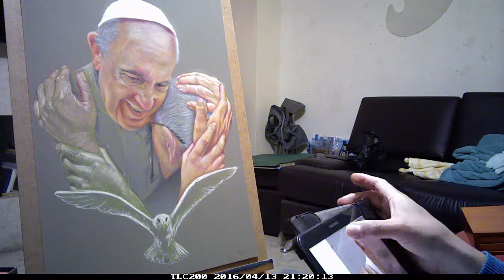Taurianova papa Francisco youtube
Papa francisco "Nadie se salva solo, todos somos hermanos"